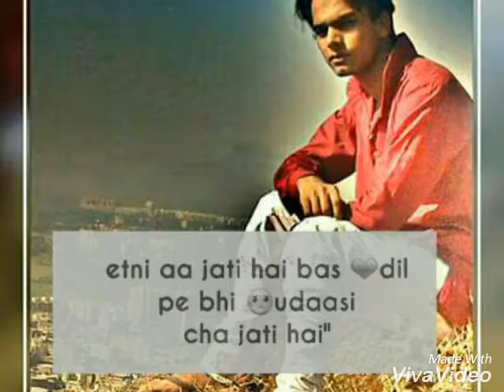Mai fir v tumko chahunga love you